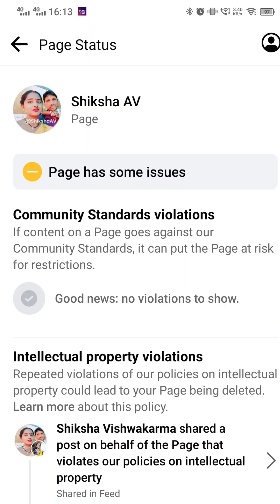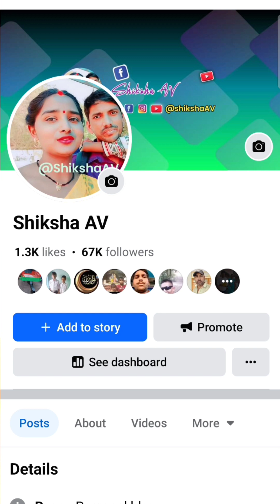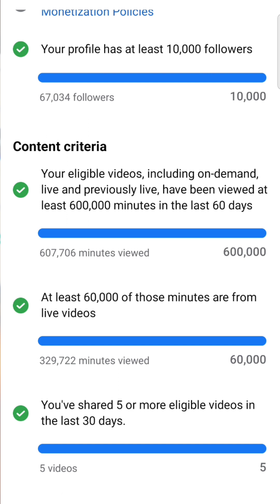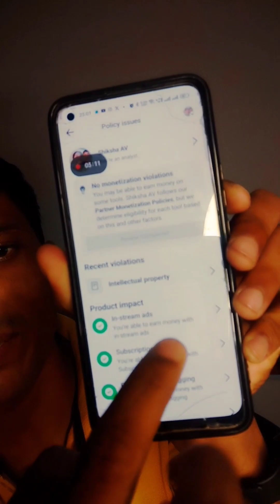Facebook Page पर Violation या Issue आने पर क्या करें | Intellectual property facebook page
facebook violation appeal
facebook violation of community standards
intellectual property facebook profile
anand krv